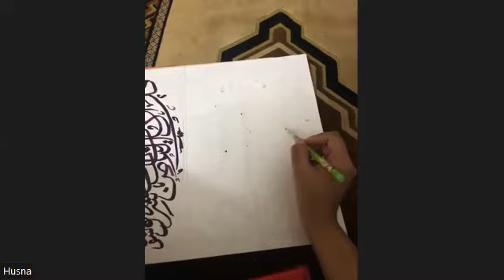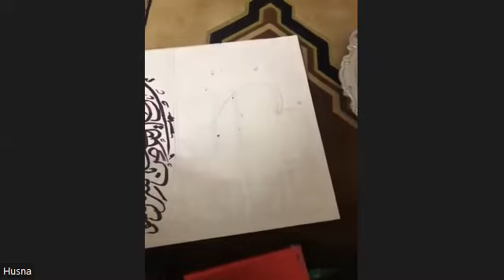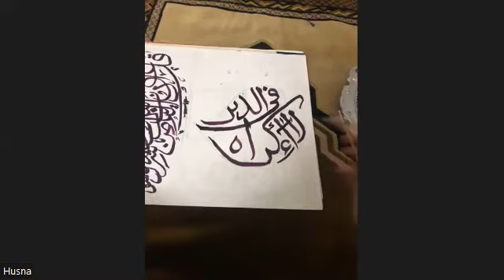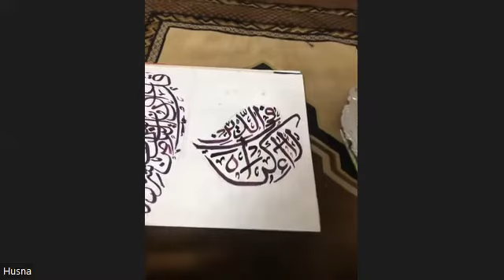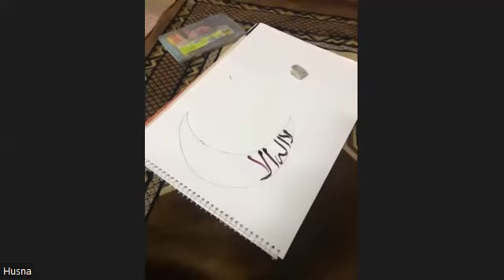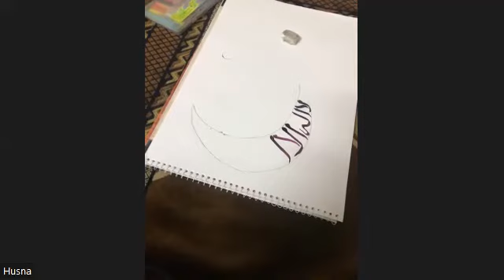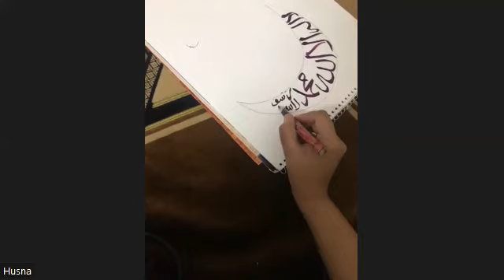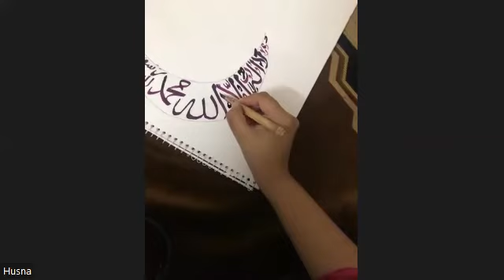Advance calligraphy // class-23